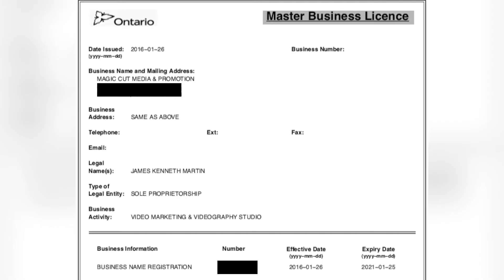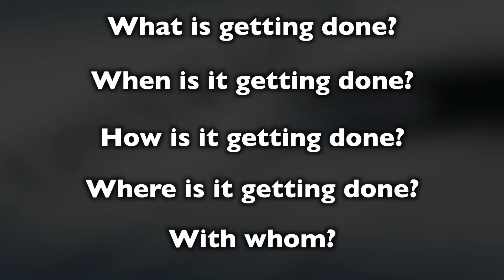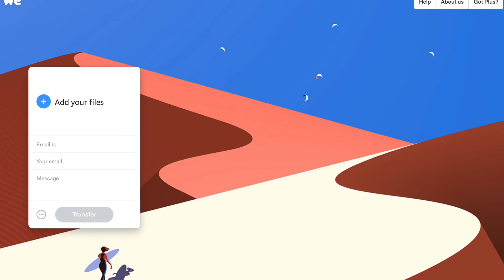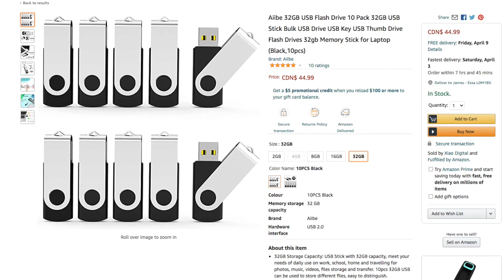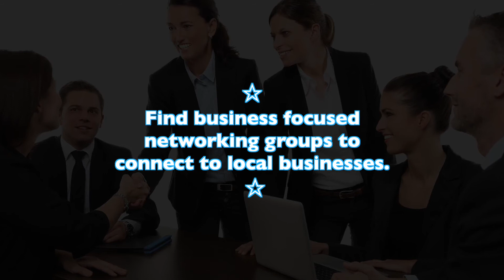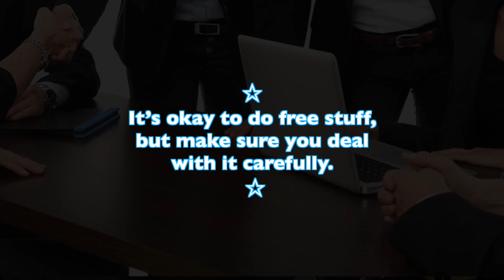The COMPLETE Guide To Building a PRODUCTION COMPANY | James K Martin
About Me: My name is James Martin and as much as I'm super passionate about making movies, I love helping other Filmmakers to make their movies better and to help them find their own path to their entrepreneurial success.

I've been a movie producer on multiple projects including short films, such Becoming One Of Them (2020) and Finding The Light Of Natha (2020), music videos, and corporate videos since 2014.

On this channel, you will find weekly tip and trick videos, behind the scenes of real movies, audio commentaries, and much more!

FAVOURITE LENS
BEST AUDIO RECORDER
PODCAST MIC KIT
LIGHT KIT
GREEN SCREEN KIT